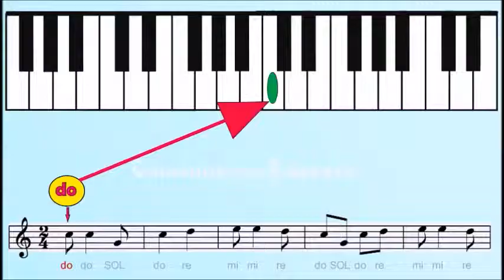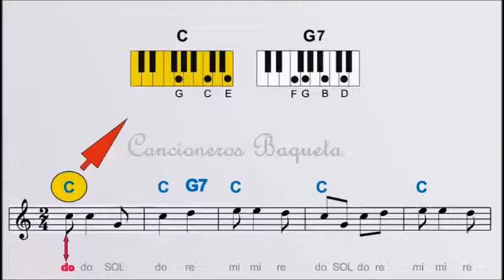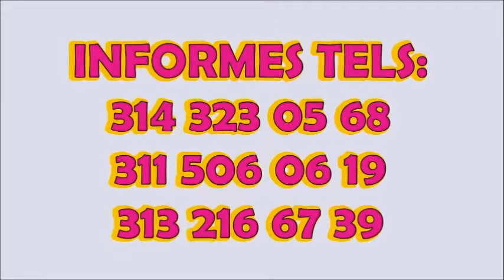TUTORIAL CLASES DE ORGANETA Tema VIENEN CON ALEGRIA